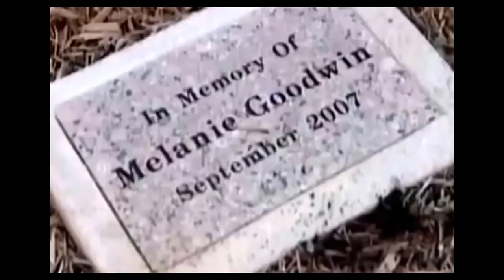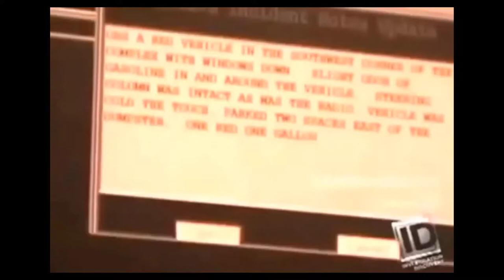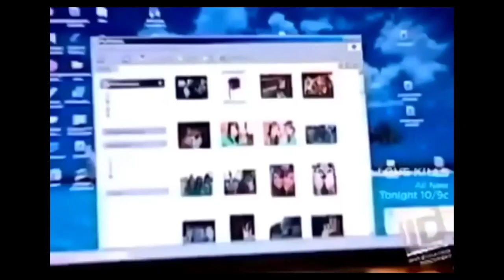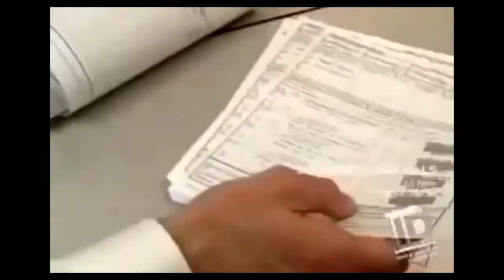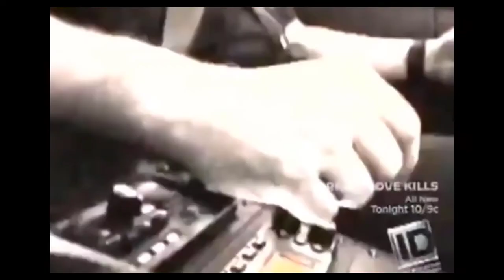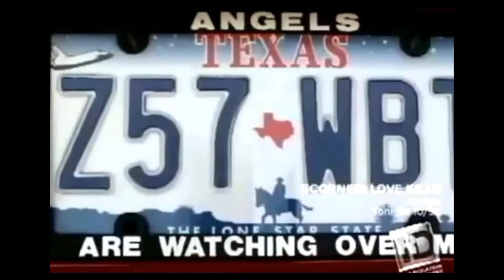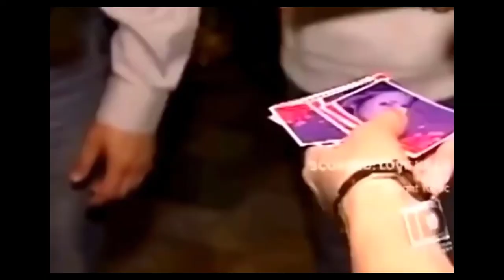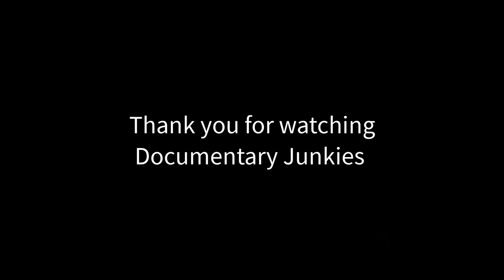Murder Caught on Tape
Copyright:
Title: Murder Caught on Tape